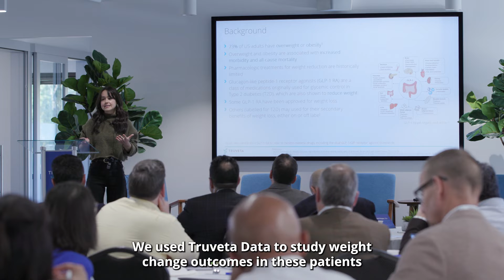Weight loss comparison between Mounjaro and Ozempic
Watch Truveta's Principal Applied Scientist Tricia Rodriguez, MPH, PhD discuss recent research citing significantly greater weight loss among patients taking Mounjaro (tirzepatide) compared to those taking Ozempic (semaglutide).